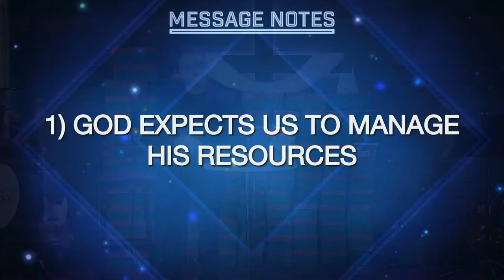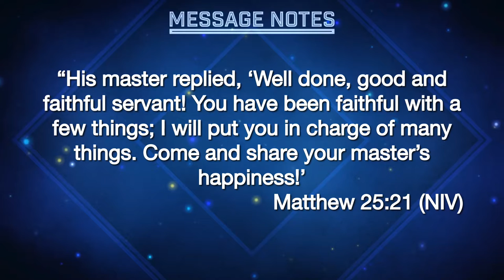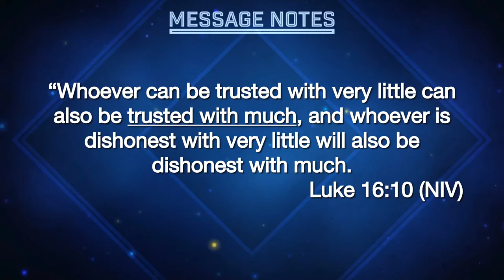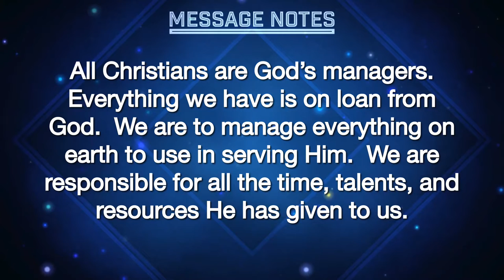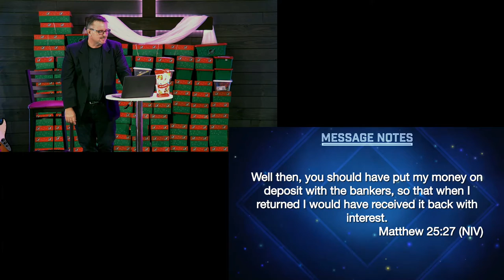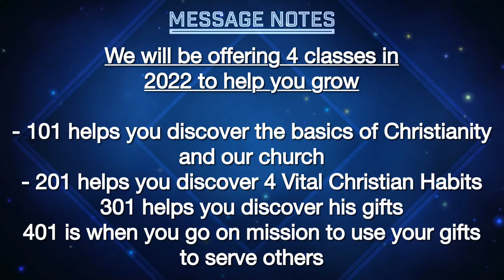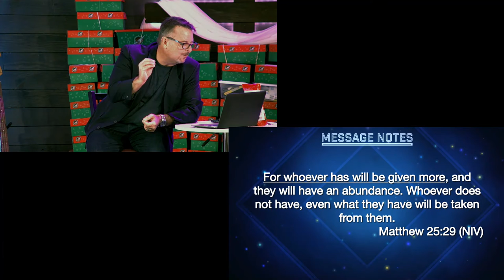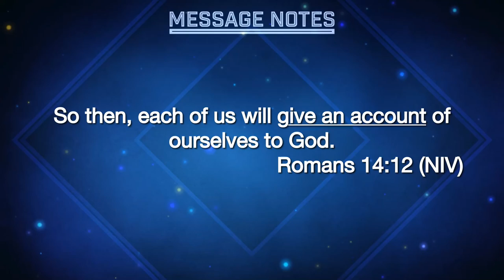God's Caretakers - 14 November 2021